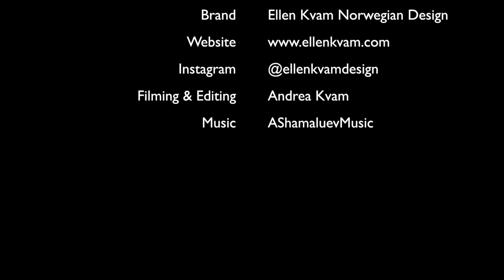HOW WE MAKE THE NORTHERN LIGHTS NECKLACE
Did you know every one of our Northern Lights pendants are hand crafted by us right here in Oslo, Norway?

Here's a movie showing the process each pendant goes through before its ready to be shipped out to our customers.

We hope you find it interesting!

If you would like to see more of our products, you can